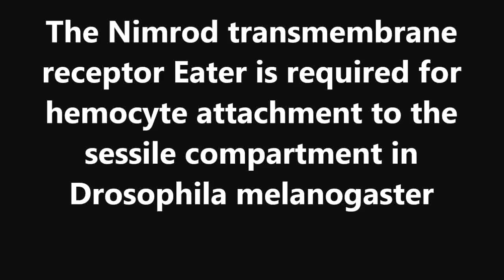Biology Open : The Nimrod transmembrane receptor Eater is required for hemocyte attachment...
The Nimrod transmembrane receptor Eater is required for hemocyte attachment to the sessile compartment in Drosophila melanogaster. Andrew J. Bretscher et al (2015), Biology Open

Eater is an EGF-like repeat transmembrane receptor of the Nimrod family and is expressed in Drosophila hemocytes. Eater was initially identified for its role in phagocytosis of both Gram-positive and Gram-negative bacteria. We have deleted eater and show that it appears to be required for efficient phagocytosis of Gram-positive but not Gram-negative bacteria. However, the most striking phenotype of eater deficient larvae is the near absence of sessile hemocytes, both plasmatocyte and crystal cell types. The eater deletion is the first loss of function mutation identified that causes absence of the sessile hemocyte state. Our study shows that Eater is required cell-autonomously in plasmatocytes for sessility. However, the presence of crystal cells in the sessile compartment requires Eater in plasmatocytes. We also show that eater deficient hemocytes exhibit a cell adhesion defect. Collectively, our data uncovers a new requirement of Eater in enabling hemocyte attachment at the sessile compartment and points to a possible role of Nimrod family members in hemocyte adhesion.